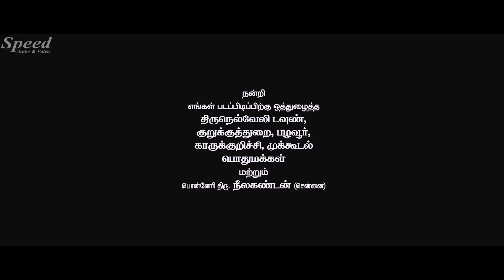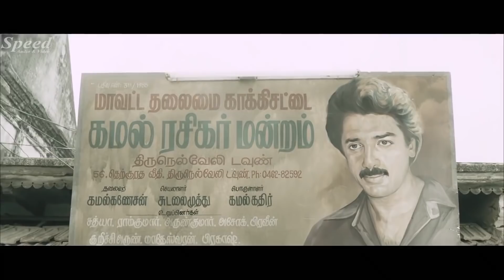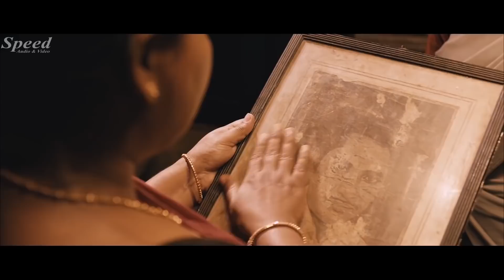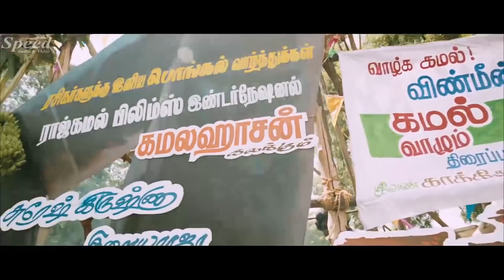எங்கிட்ட மோதாதே | Enkitta Mothathe | Tamil Full Movie | Natraj, Parvathy Nair, Sanchita Shetty